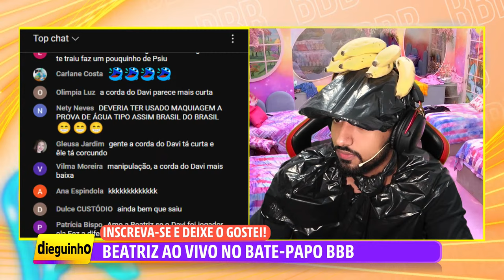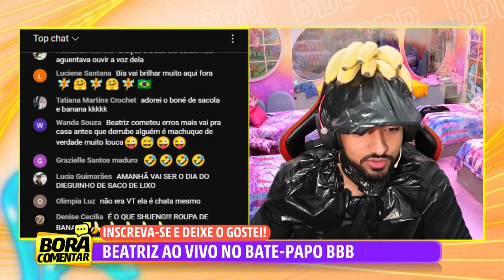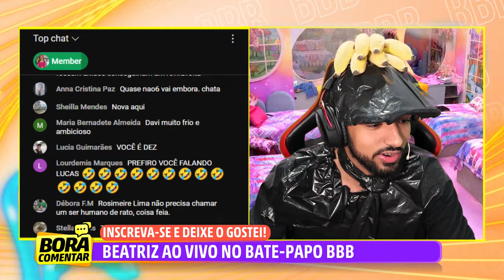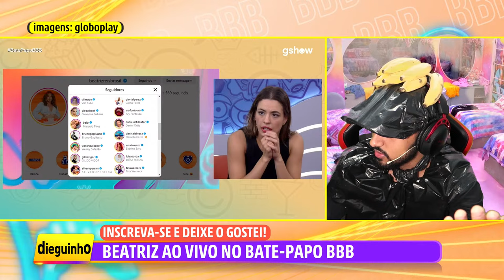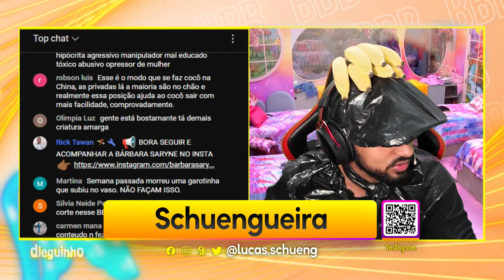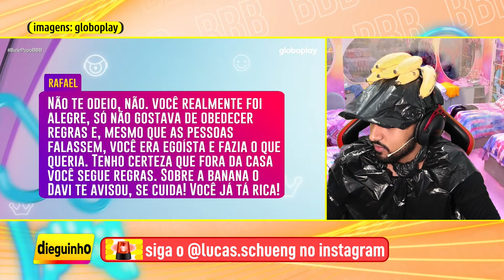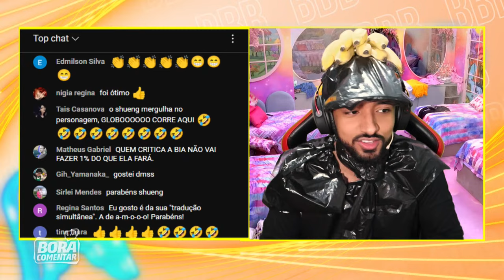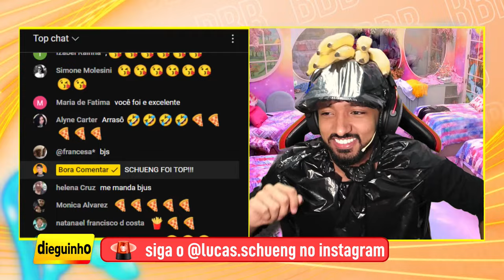🟡Entrevista com Beatriz ao vivo no Bate Papo com Eliminado BBB24 | Schueng e Dieguinho comentam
💥PROGRAMAÇÃO DE LIVES:
🚨 17h | Plantão Ter. Qua. Qui.